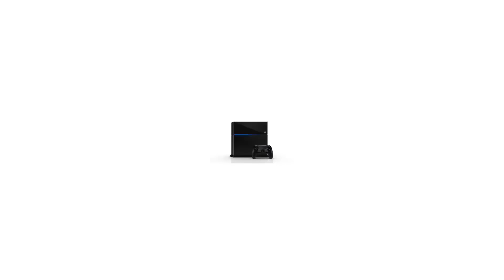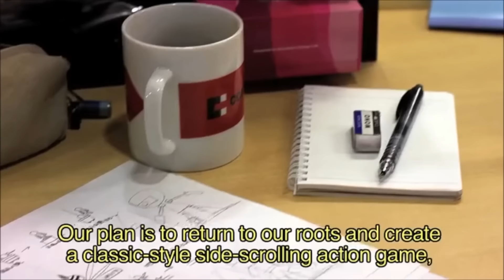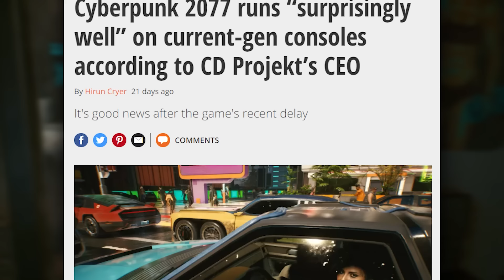Juegos más decepcionantes de la octava generación | CULTURAVJ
La octava generación nos entregó muchos juegos para nuestra PC, PLaystation 4 y Xbox One. Además del Switch y Wiiu. Pero no todos ellos fueron buenos, o algunos pusieron las expectativas por los cielos para solo fallar despues. Hablemos de los más decepcionantes de la octava generación.

Stay Geek!